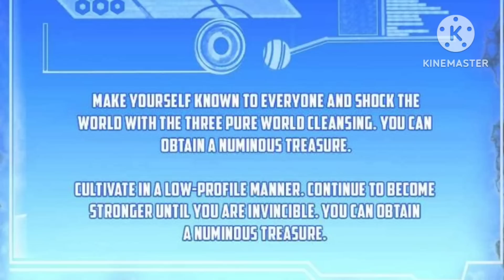Supreme Hero (2023) Episode 68 || Explained in Hindi